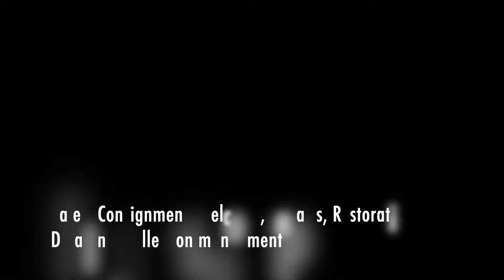2000 BMW Z3 test drive!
2000 BMW Z3 test drive!